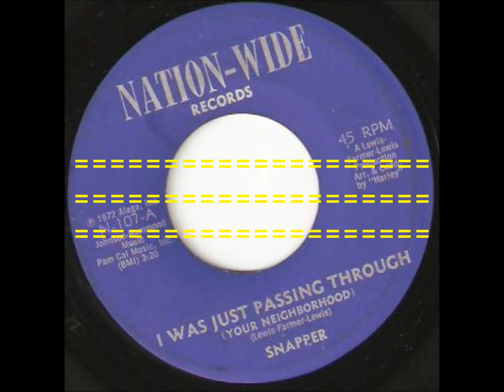I Was Just Passing Through Your Neighborhood - Snapper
great crossover soul from Snapper